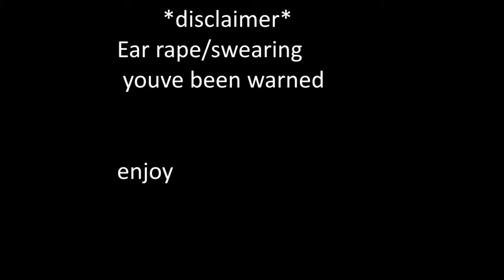BEST EVENT! Mecha VS Monster *Highlights*